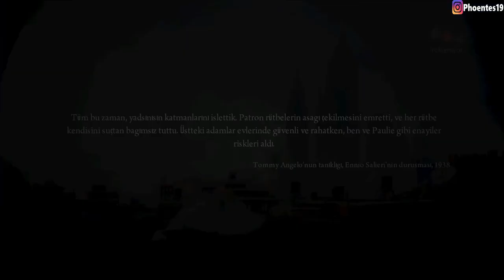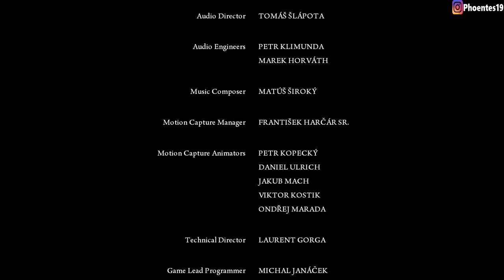OLM BU NASIL FİNAL BÖYLE YA ? | Mafia 2 Final Bölüm Türkçe | Phoentes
Selamlar kankalar. Naber ? Ben de iyiyimMafia II' parçalamaya başlıyoruz.

mafia 2 final türkçe
mafia 2 final
mafia 2 final bölümü
mafia 2 son
mafia 2 end
mafia 2 finish
mafia 2 türkçe 15. bölüm
mafia 2 türkçe 14. bölüm
mafia 2 13. bölüm türkçe
mafia 2 türkçe 12. bölüm
mafia 2 türkçe 6. bölüm
mafia 2 türkçe 5. bölüm
mafia 2 türkçe 4. bölüm
mafia 2 türkçe, mafia 2 türkçe ilk bölüm, mafia 2 oynanış , mafia II Türkçe, mafia 2
mafia 2 türkçe yama,
mafia 2 music,
mafia 2 final,
mafia 2 gameplay,
mafia 2 trailer,
mafia 2 türkçe,
mafia 2 mod,
mafia 2 bölüm 1,
mafia 2 song,
mafia 2 theme,
mafia 2 araba yaması,
mafia 2 abbas,
mafia 2 araba,
mafia 2 açılmıyor,
mafia 2 araba modu,
mafia 2 açılmama sorunu windows 7,
mafia 2 alternatif son,
mafia 2 ağır çekim sorunu,
a mafia 2019,
a mafia 2050,
a mafia 2003,
a mafia 2 chainz,
mafia 2 bölüm 3,
mafia 2 bölüm 2,
mafia 2 bölüm 9,
mafia 2 bölüm 4,
mafia 2 bölüm 8,
mafia 2 bölüm 15,
mafia 2 bölüm 13,
mafia 2 chapter 14,
mafia 2 chapter 9,
mafia 2 chapter 11,
mafia 2 chapter 3,
mafia 2 chapter 13